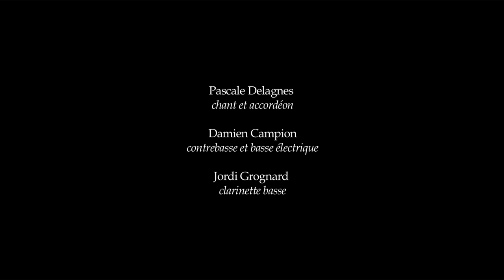Pascale Delagnes - Mouscron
Pascale Delagnes, en trio
Extraits de concert - Centre culturel Marius Staquet - Mouscron, Belgique

Chant et accordéon: Pascale Delagnes
Contrebasse et basse électrique: Damien Campion
Clarinette basse: Jordi Grognard

Prise de son et mixage: Cédric Plisnier
Montage images: Charline Branger